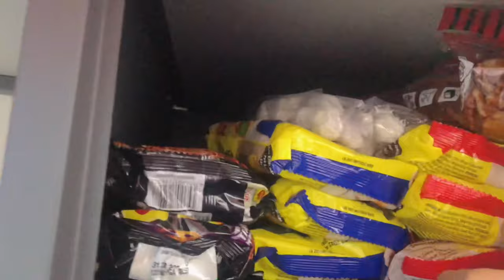ROOM TOUR | POLITEKNIK (KAMSIS)✨🤍